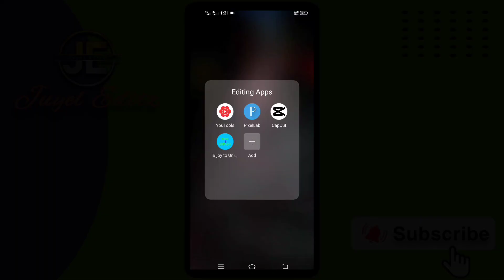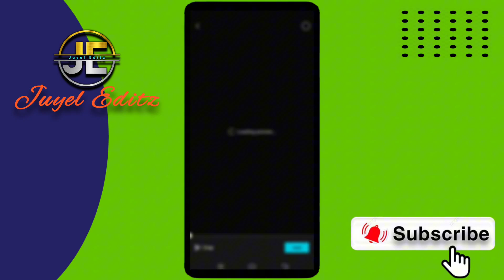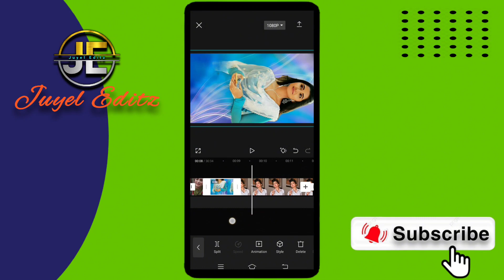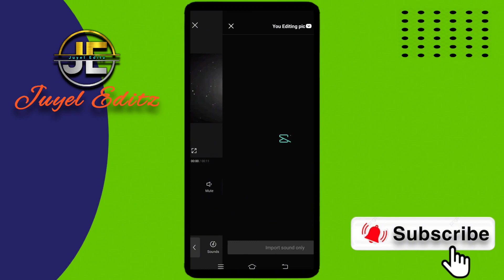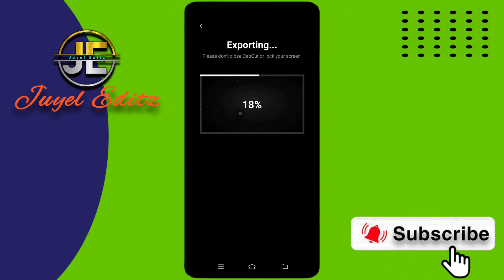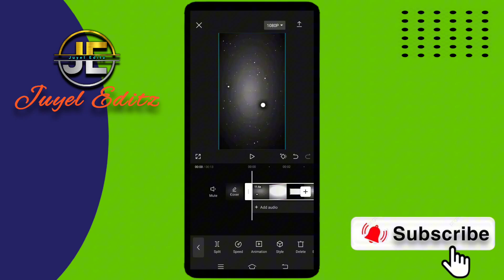Recently Tiktok Trending Song Video Editing In Capcut 🤩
➡Channel Is Technology Related Channel. We Upload Regular Tech Videos In This Channel In Bangla

➡ Profasonal Video Editing
➡ Editing & Design
➡ Capcut Tutorial
➡ VIDEO OWNER : Juyel Das
PICTURE BY : Pinterest
➡ (Related Keyword)
মোবাইল দিয়ে ভিডিও এডিট করুন
capcut video editing
capcut app
capcut
capcut tutorial
capcut video editing tutorial
capcut video editing tutorial bangla
capcut video kivabe banabo
capcut bangla
capcut video editing slow motion
video editing on android
how to edit video in capcut app
কিভাবে capcut দিয়ে ভিডিও বানাবেন
 ভিডিও এডিটিং টিউটোরিয়াল
ভিডিও এডিটিং app
ভিডিও এডিট
capcut edit tutorial
TikTok trading video editing
instagram trending video editing capcut